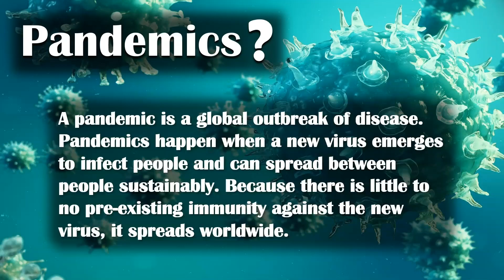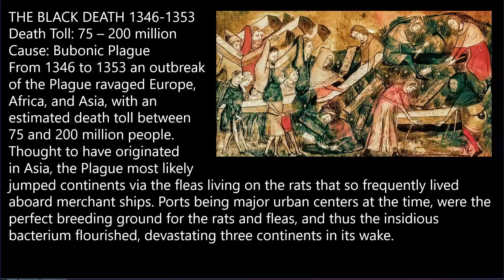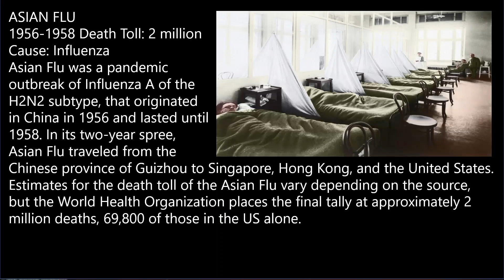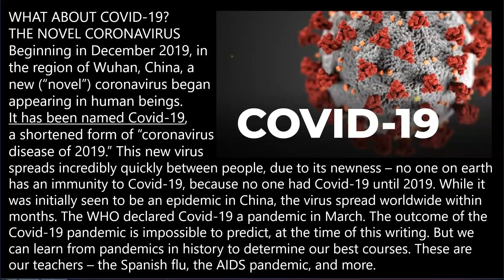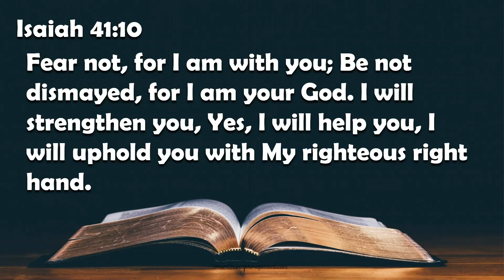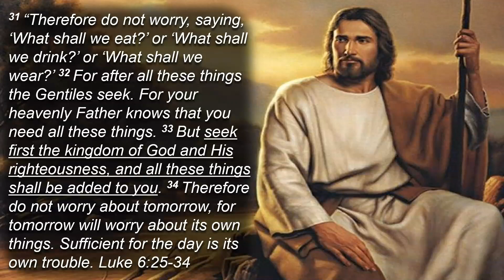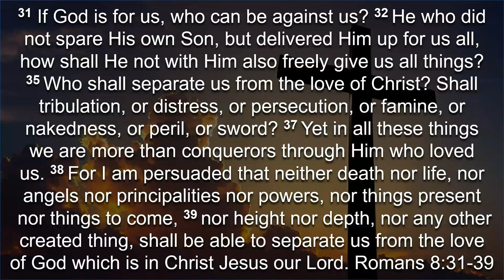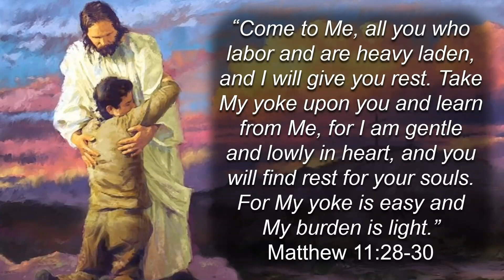3 - "God Sees" Sermon (April 4)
Pastor Charles Possenriede - "God Sees"

AdventistGiving is a ministry of the North American Division of Seventh-day Adventists IT Services Department.
and search for Pompano Beach SDA Church and sign up.